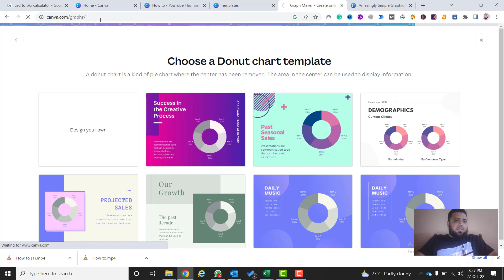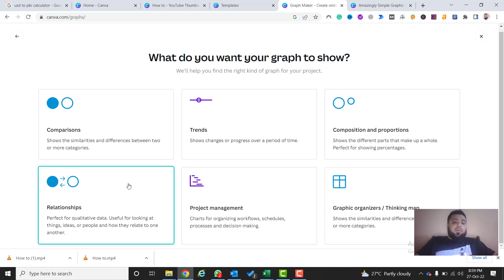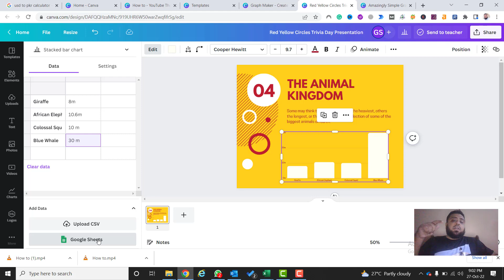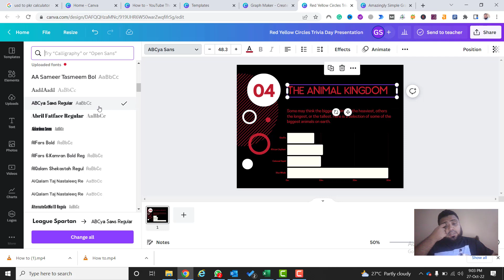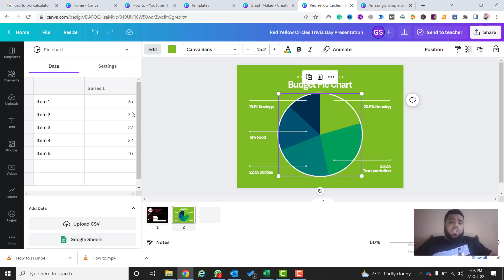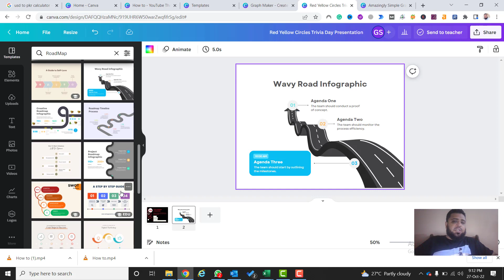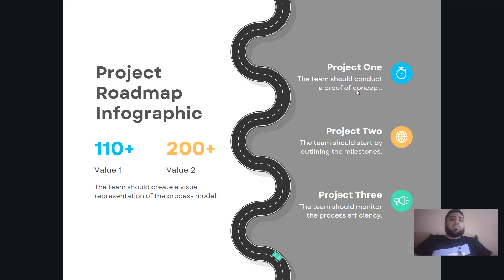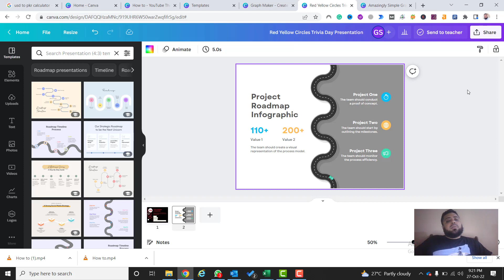How to Easily Create Infographics & Visualizing Charts in Urdu using Canva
In this video, we will let you know, How you can easily create infographics & Visualizing Charts using Canva in Urdu,

Canva is a tool for visuals and creativity and by using your creativity you can also do more with Canva graphs features this will help you most in your daily work life, when you want to show some data to your boss and need more meaning in it, need to be present more data more creatively and effectively then you definitely need to see this videos

Canva tutorial
How to Design Infographics in Canva
"how to create infographics in canva
"how to create infographic
canva infographics
canva tutorial for beginners
how to create an infographic
how to create infographics with Canva
canva
Canva tutorial
infographics Canva
how to create infographics
how to make infographics
canva charts feature
how to make an infographic
canva charts
canva infographics
Canva tips
infographics
create infographics